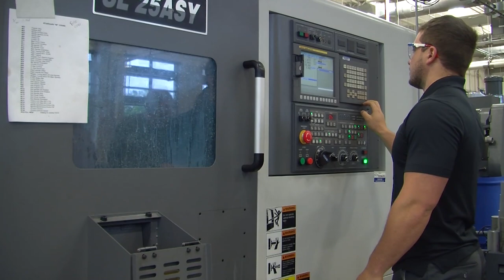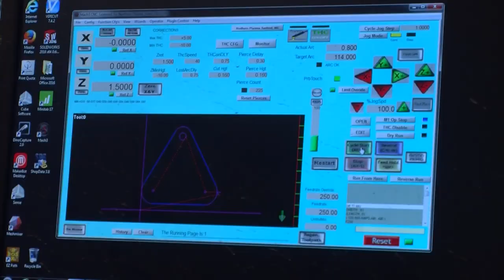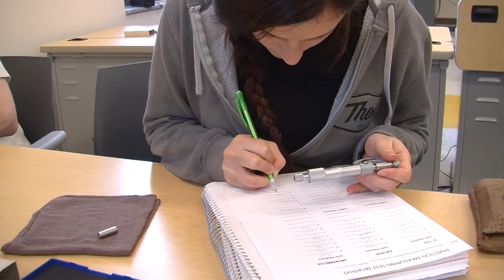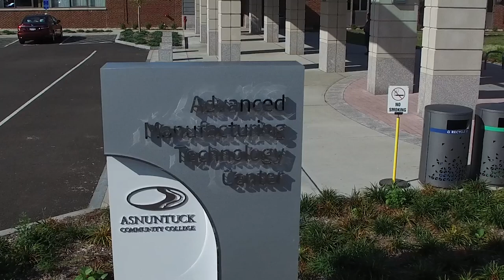Advanced Manufacturing Center - Enfield CT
Learn Manufacturing Technology Programs Asnuntuck offers.